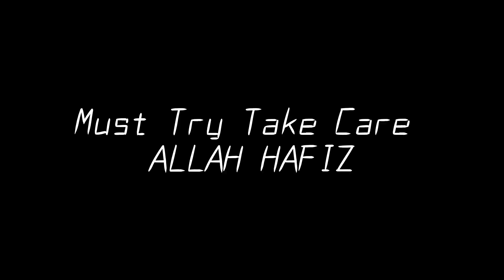Daal Mash | White Mash Daal | Fry Daal Mash